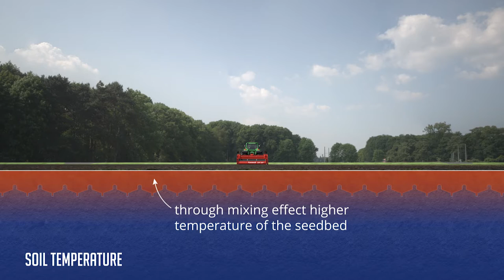The advantages of farmax spaders. Better soil structure, increased yield!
Rotary digging: quick and clean
The Farmax spader is a tool with power take-off that calls for little or no tractor power. This means there is no possibility of compacting the topsoil. All types of soil are suitable for rotary digging.

No compaction by tractor tyres
Farmax spaders till the soil from behind the tractor. Any soil compaction by the tractor tyres is immediately undone by the spader. And that produces a considerable increase in the yield.

Optimum mixing effect for a perfect soil structure
Farmax spaders mix organic material into the layer that is richest in oxygen and most biologically active. Micro-organisms can immediately use the organic material for nourishment. The Farmax spader has a gentle mixing effect, making it possible to work large quantities of organic material into the soil. This permanently improves the soil structure, the water management and the micro-biology in the soil. Unlike conventional ploughing, whereby a lot of organic material is lost, rotary digging retains all the organic material between the plough pan and the surface.

Significantly increased yield
Tests show that land tilled with a spader warms up more quickly, encouraging faster seed germination. This guarantees you a higher yield!

Digging and sowing in one operation
A Farmax spader can easily be combined with a sowing machine to till the soil and sow it in a single operation. This saves time and fuel.

For every soil type and all conditions
Farmax spaders help to cut costs and can be used in virtually all weather conditions. Thanks to the even tilling and the optimum soil structure, you don’t get water puddling on the land even during wet periods. The Farmax range of spaders offers a wide variety of working depths (50 to 130 cm) and spans (90 to 450 cm).